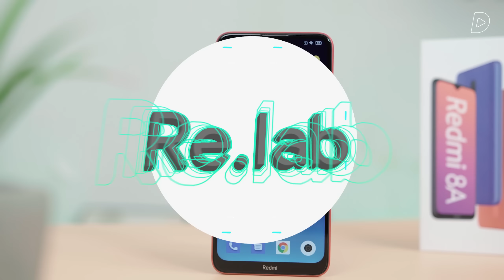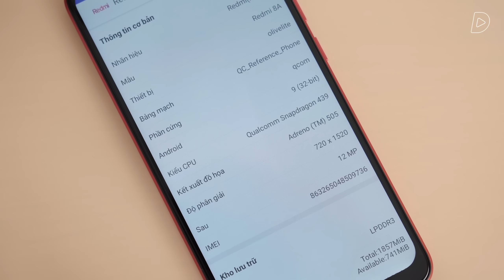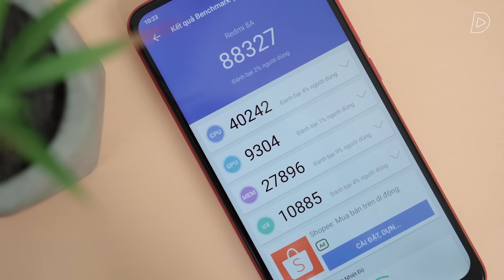Redmi 8A chính hãng NGON nhất tầm giá 2 triệu?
Redmi 8A chính hãng với mức giá chỉ hơn 2 triệu đang là đối thủ cạnh tranh trực tiếp với Vsmart Joy 2 Plus. So với Vsmart Joy 2 Plus, Redmi 8A nổi bật với thiết kế ấn tượng, pin 5000mah, con chip Snapdragon 439. Có thể Redmi 8A có tiềm năng tạo nên tiếng vang lớn như Redmi K20 Pro trong tầm giá. Cùng tìm hiểu những điểm đáng mua và chưa đáng mua của Redmi 8A trong video này.